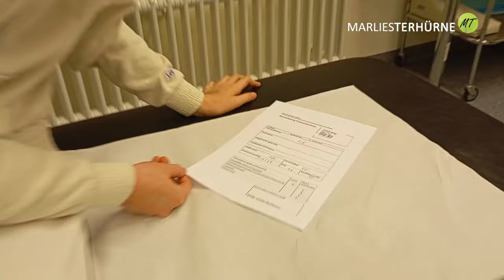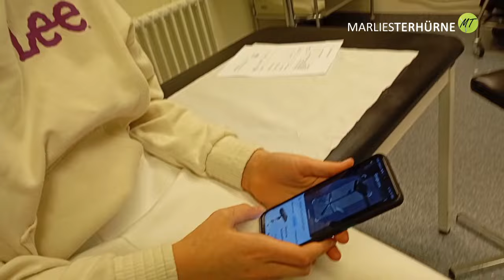Tennisplayer X-Knees Operation - Marlies Terhürne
I have had knock-knees for many years and they have been getting worse and worse over the last few years. And now it's finally the right time for my knee operation or leg correction.
In Krefeld at Helios Hospital, I found the specialist for this operation in Germany.  Dr. Reza Pasha. Thank you very much for the perfect support and quick treatment and appointment.
Now I have to take a break for 4 weeks and then hopefully I can start training again.

Seit vielen Jahren habe ich X-Beine und diese wurden in den letzten Jahren immer schlimmer. Und nun ist endlich der richtige Zeitpunkt für meine Knieoperation bzw. der Beinkorrektur.
In Krefeld im Helios Krankenhaus habe ich den deutschlandweiten Spezialist für diese Operation gefunden.  Dr. Reza Pasha. Vielen Dank für die perfekte Unterstützung und schnelle Behandlung bzw. Termin.
Nun ist 4 Wochen pause angesagt und dann geht es hoffentlich wieder mit dem Training los.

2: Jeopardy think music long - Jeopardy wartemusik lang
3:Wer weiß denn sowas Hintergrundmusik Masterfrage
4: Allesgemafrei.de - Contigo

Videoausschnitte Knieoperation: SWR Doku- Knie-Operationen sind oft unnötig